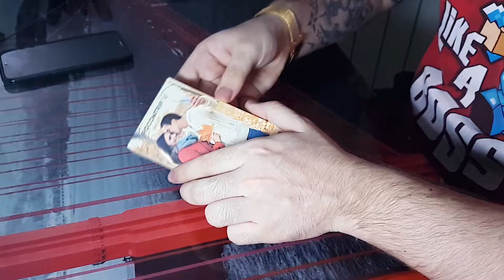¿FUNCIONAN LAS CORREAS PARA TELEFONO?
En el video de hoy probaremos una correa para teléfono, ¿funcionara bien?. Además no la probaremos en casa, sino que saldremos fuera, a la nieve, y la probaremos en una situación extrema !!

Mis otros canales:

Pedropedrola